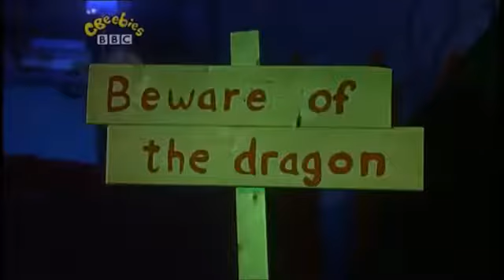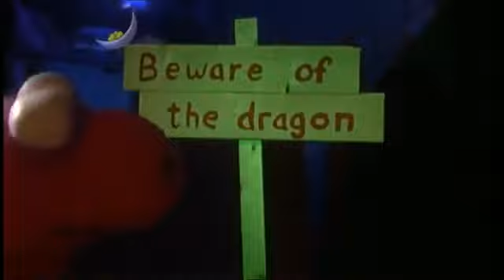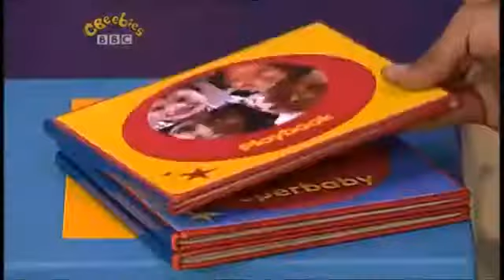The Story Makers: Series 4: Dragons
When midnight strikes in the children's library, it is time for the Story Makers to come out and create new stories ready for the children who are coming in the morning. Jelly and Jackson dress up as a dragon.

Stories
Blue Cow: Blue Cow and the dragon
Super Baby: What's in the egg?
Playbook: Dancing dragons